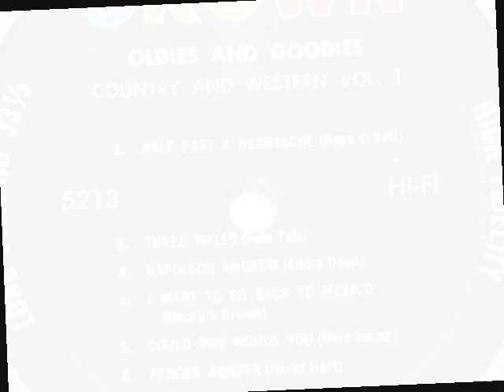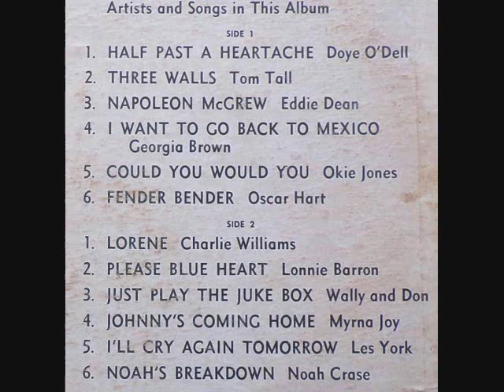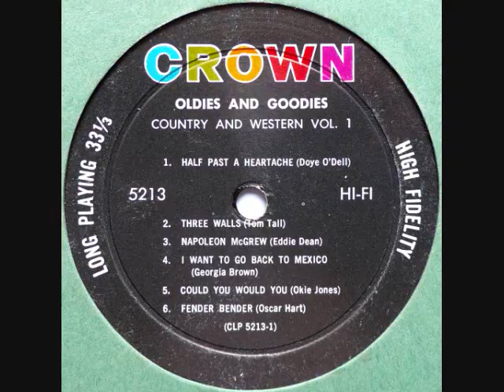Three Walls ~ Tom Tall (1959)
Three Walls ~ Tom Tall (1959) Sage # 45-305-
The flip side of, This Island
(* Also on:  "Oldies And Goodies - Country And Western vol. 1" (1961) Crown LP # CLP # 5213)